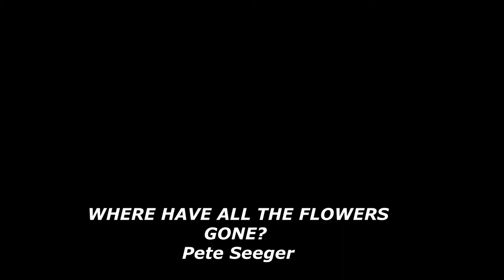pete seeger song where have all the flowers gone / above porch Brazil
. drank too much one yesterday, had strange dreams and found this song in the early morning... from way back of my youth...